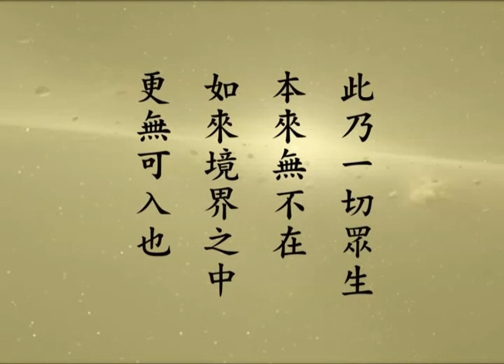修華嚴奧旨妄盡還源觀－075－淨空法師